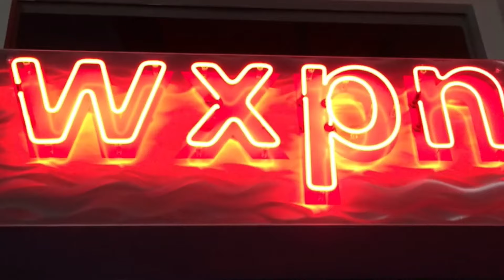Spring Rock Band 2015 Montage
Our Rock Band program takes students from the practice room to the stage. In these 10-week, group classes, students are provided an opportunity to practice together in a team of musical peers. Working closely with our instructors, students choose and learn songs and rehearse together while improving skills and confidence.